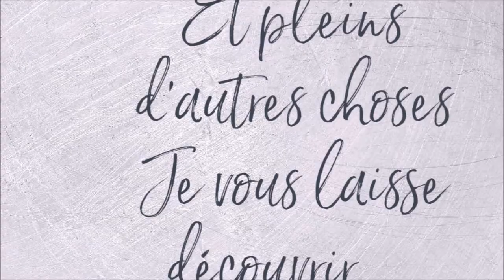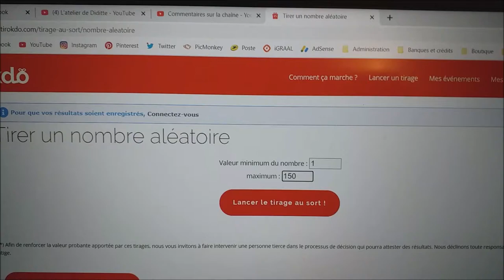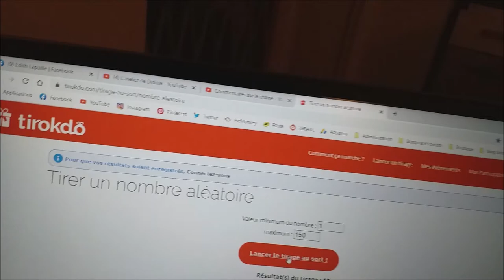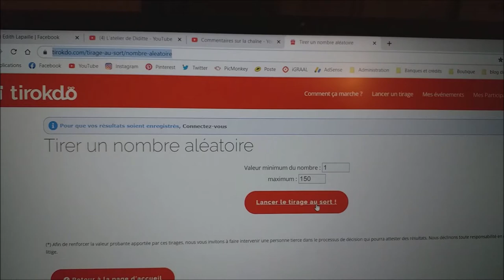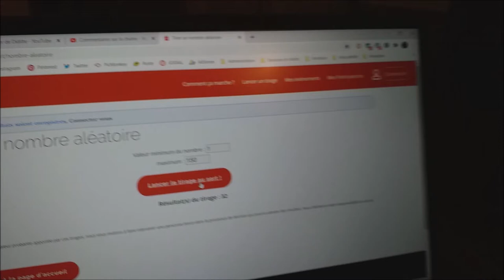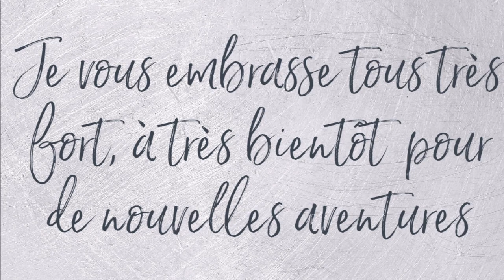TIRAGE AU SORT DU CONCOURS DE FIN D'ANNEE DIAMOND PAINTING